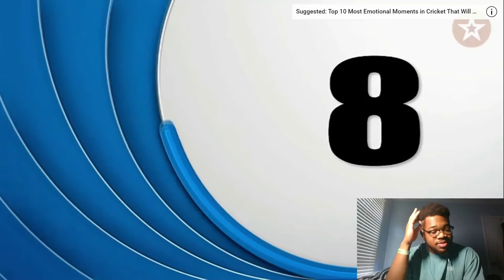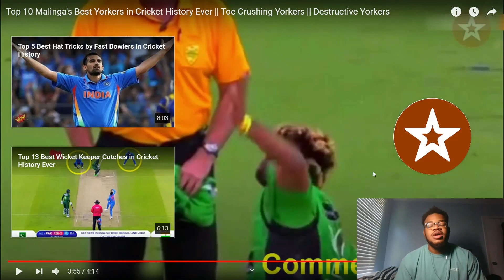YEA HE GOOD.. AMERICAN REACTS TO TOP 10 MALINGA'S BEST YORKERS IN CRICKET HISTORY EVER (REACTION)!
reacting to top ten Malinga's best yorkers in cricket history ever (reaction)!!!